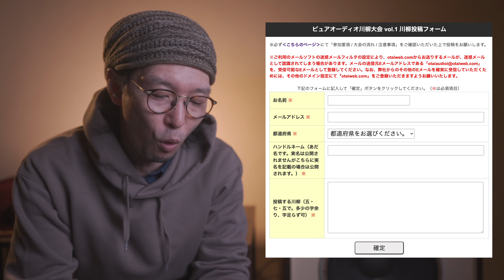「ピュアオーディオ川柳大会」で豪華賞品をゲットせよ!! もれなく参加賞もあるよ♪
OTAI AUDIO主催にて「ピュアオーディオ川柳大会」が開催中です。
思わずクスっと笑ってしまうようなあなたの”オーディオあるある”を、
5・7・5のリズムに乗せて川柳に仕立ててください。

応募は非常に簡単で、豪華賞品&もれなく参加賞があります。
僭越ながら私も審査員として参加します。
みなさんの投稿をお待ちしております!!

投稿〆切 : 2021年2月28日

【参考動画】
ピュアオーディオ川柳大会を開催いたします。豪華景品もありますよ！

■SONY α7SM3  ILCE-7SM3

■SONY リニアPCMレコーダー PCM-A10

■使用音源
・Artlist